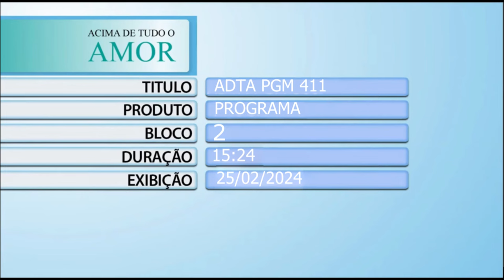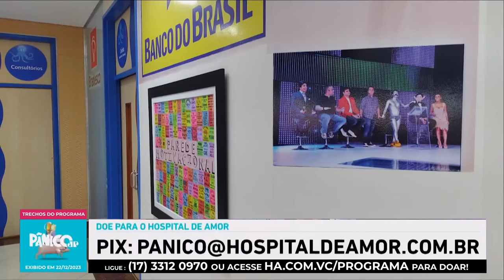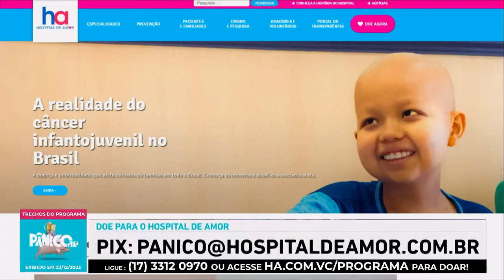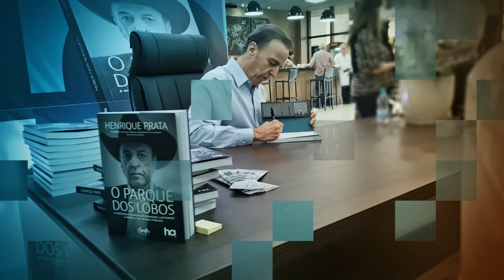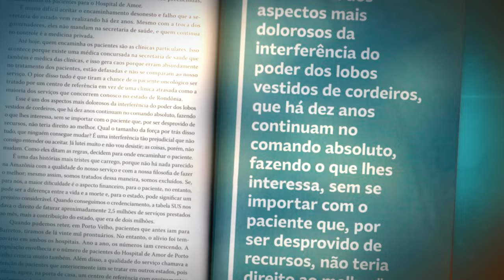Acima de Tudo o Amor – Especial Programa Pânico – 25/02/2024 (Bloco 2)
Quem aí se lembra da última participação do presidente do Hospital de Amor no Programa Pânico, da Jovem Pan? Se você perdeu, essa é a chance de assistir, pois o “Acima de Tudo o Amor” vai apresentar esta entrevista na íntegra, que arrecadou mais de R$ 1 milhão para o HA! ✅

Nele, Henrique Prata fala sobre o esquema que faz a saúde brasileira ter muita desonestidade (e que foi relatado por completo no seu novo livro “O Parque dos Lobos” - em que tira do oculto os responsáveis) e sobre o trabalho realizado pelo HA, que é referência em câncer no Brasil e na América Latina, que presta um serviço de ponta de forma 100% gratuita.